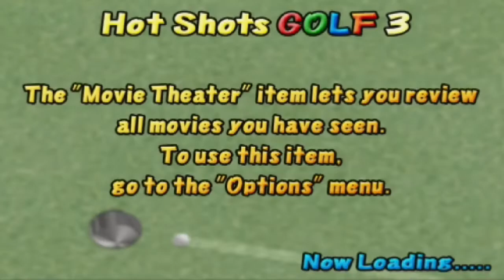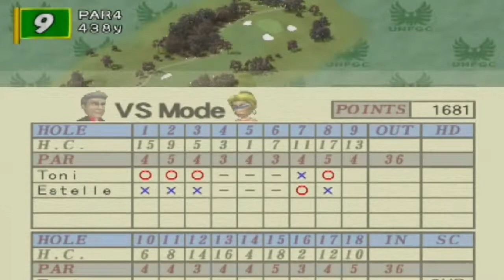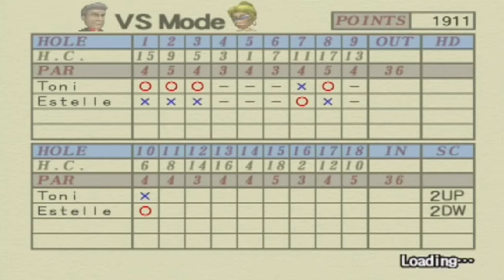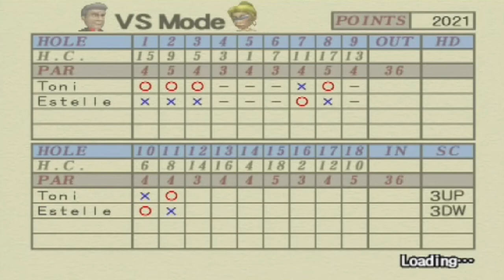Hot Shots Golf 3 | Part 39 | Toni VS New Estelle!! [ Twentieth Versus Match ]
If you liked the video, be sure to drive the mouse cursor into the thumbs up button, I really appreciate it!😎

In this versus match for like the millionth time, I finally beat Estelle and her god-like ways of playing the game and yes, I did a stupid thing on hole 5 but thankfully I didn't lose the match because of it.

See you tonight for my Nintendo Wii game collection!